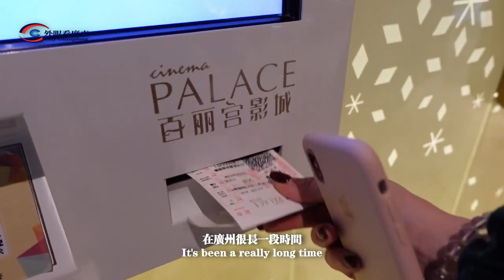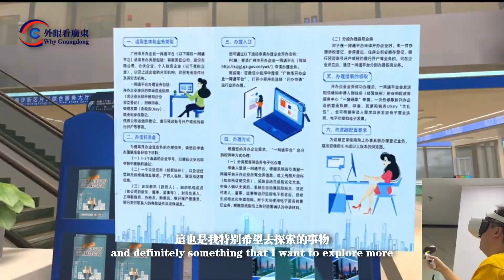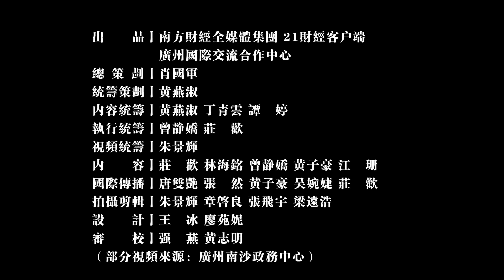VR × GBA｜American Vlogger's Nansha tour: technology is one of the most exciting things in the GBA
As an American vlogger growing up in Guangzhou, Alysa has communicated her genuine affection for the city to the world, which always strikes her as a diverse environment, with enchanting natural beauty, and advanced infrastructure.